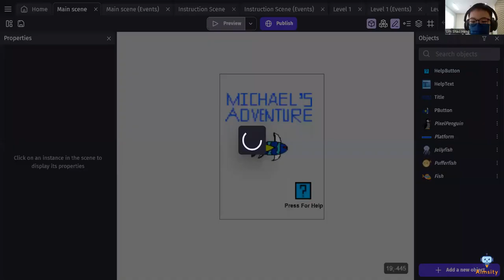Coolest Project Malaysia 2023 (Games) - Shao Wei - Michael's Adventure